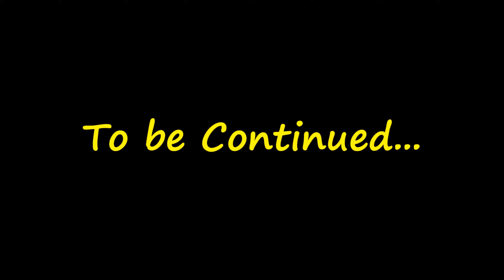Mallappa Konda | Unexplored less crowded Place | பல நாட்களுக்கு பிறகு oru Ride | Andhra Pradesh